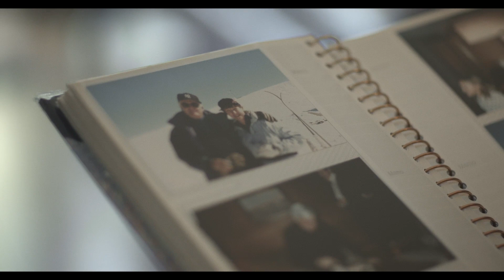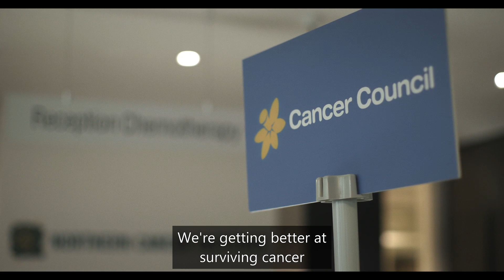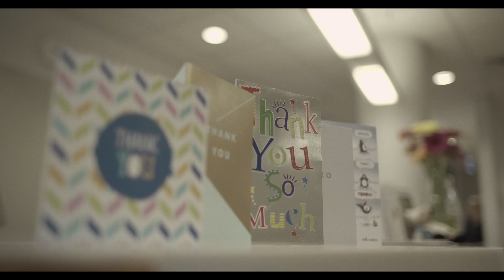Adrienne’s Story - Cancer Council Information Service volunteer in Sydney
Twenty years ago when Adrienne was diagnosed with cancer there was limited information and support available. She now volunteers with Cancer Council NSW to make sure no one goes through what she went through.